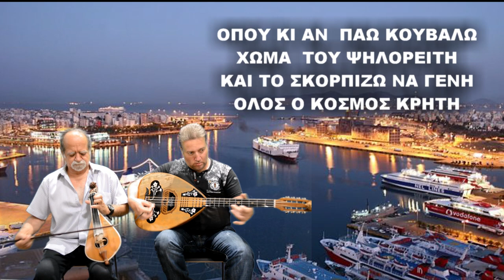ΣΥΡΤΟΣ ΓΑΛΙΑΝΟΥ ΛΥΡΑ ΜΑΝ ΚΛΑΔΟΣ ΜΑΝ ΠΛΥΜΑΚΗΣ ΣΤΟ ΠΕΙΡΑΙΑ